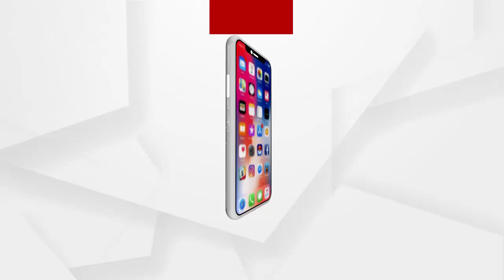ଆଜି ବିଶ୍ବ ଶ୍ରମିକ ଦିବସ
ଶ୍ରମିକ ଭୁଲିନି ଗତବର୍ଷର କରୋନା ସମୟର ଦୁର୍ଦ୍ଦଶା  । ଏବେ ପୁଣି ଦୁଃଖ ଦେଲାଣି ମହାମାରୀ  । କରୋନା ପାଇଁ କଟକଣା ବଢୁଛି, ଶ୍ରମିକଙ୍କ ଚିନ୍ତା ବି ବଢୁଛି  । କାମ ବନ୍ଦ ହେଲେ ଖାଇବେ କ’ଣ